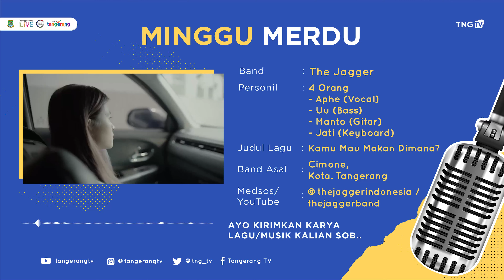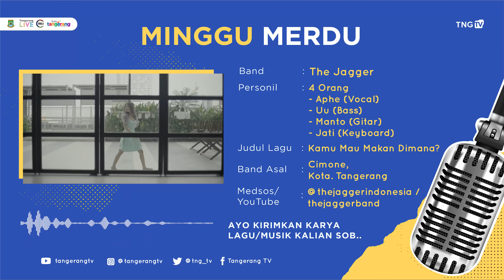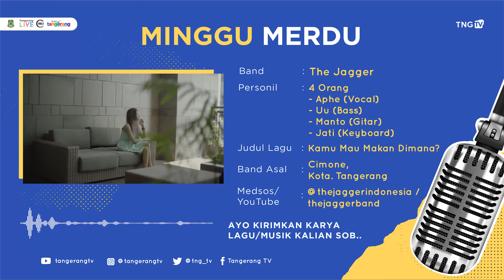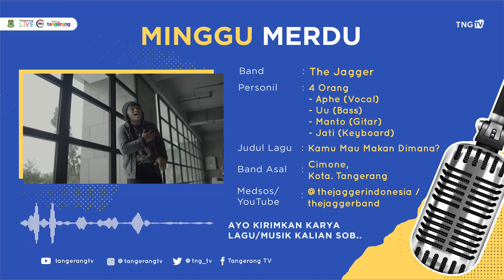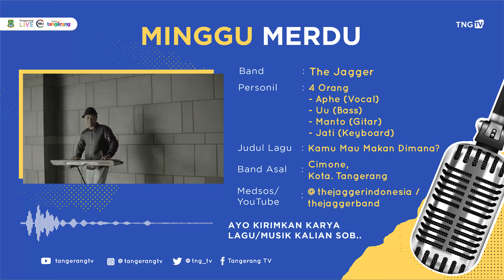The Jagger - Kamu Mau Makan Dimana? | Minggu Merdu [TangerangTV]